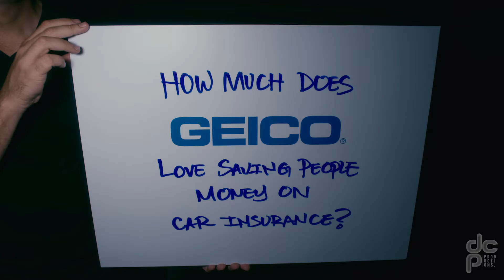GEICO - Virtual Assistants Love to Annoy You - DCP Productions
This virtual assistant is determined not to listen...